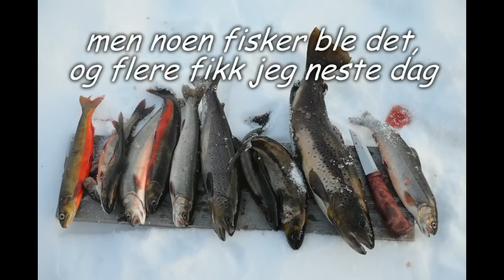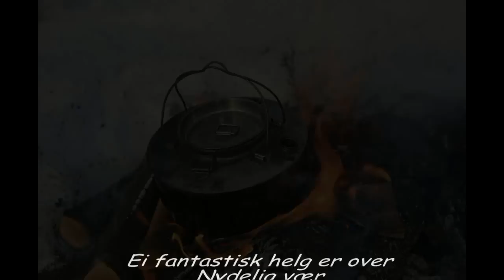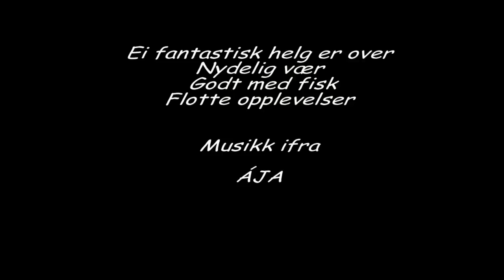Isfiske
Ei flott helg med nydelig vær, og med godt bitt